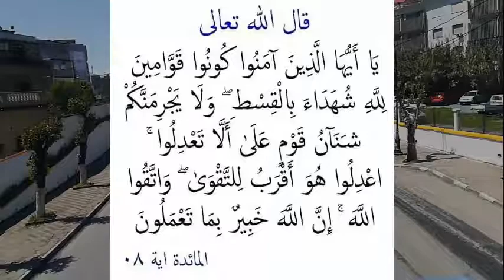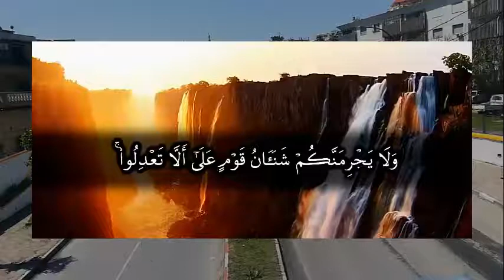'' معنى آية '' ولا يجرمنكم شنآن قوم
معنى آية ولا يجرمنكم شنآن قوم على ألا تعدلوا من المعاني الهامة التي يجب على كل مسلم معرفتها، وتُعدّ هذه الآية إحدى آيات سورة المائدة التي تناولت كغيرها من السّور المدنيّة جانب التّشريع، بشكلٍ موسّع إضافةً لموضوع العقيدة وقصص أهل الكتاب.

The meaning of an verse, and people do not criminalize you for not altering one of the important meanings that every Muslim must know. This verse is one of the verses of Surat Al-Ma’idah that, like other civil surahs, dealt with the aspect of legislation, in an extensive way, in addition to the subject of belief and the stories of the People of the Book.